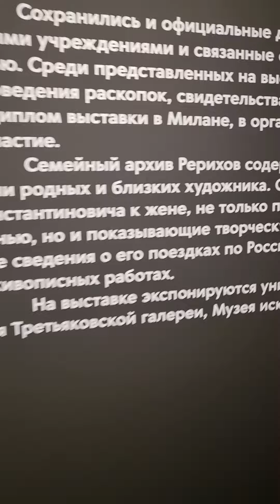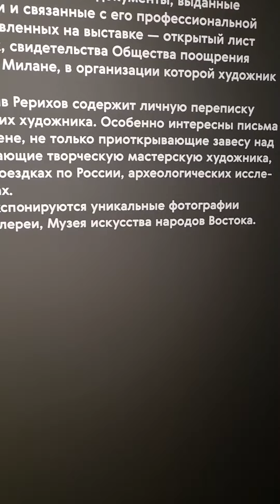(43) НИКОЛАЮ КОНСТАНТИНОВИЧУ РЕРИХУ В 2024 ГОДУ 150 ЛЕТ